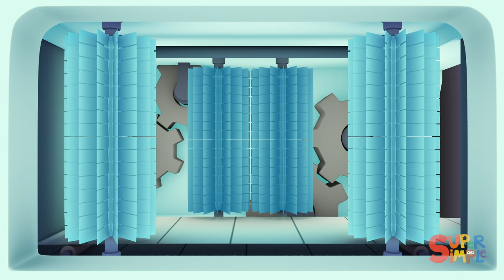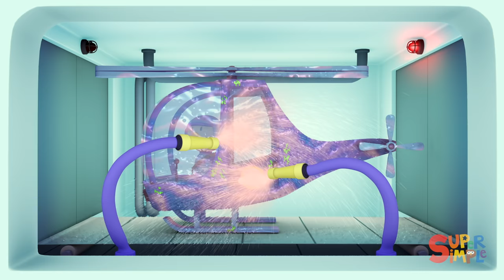Messy Spaceship, Helicopter, & More Get Sparkling Clean at the Car Wash!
Carl cleans up some cool vehicles at his car wash! Today he is cleaning up a submarine, a spaceship, a tricycle, and a helicopter!